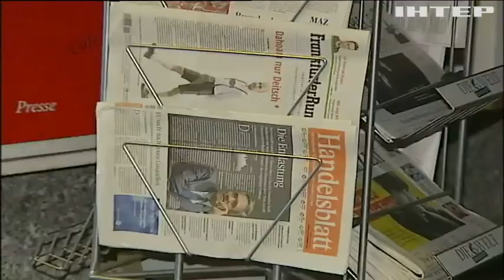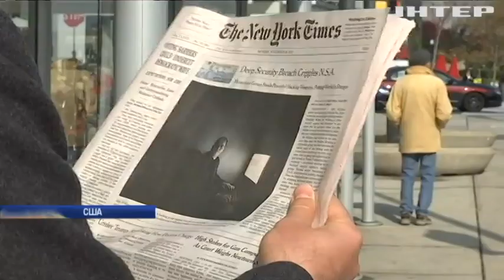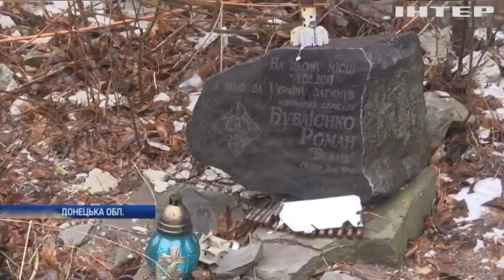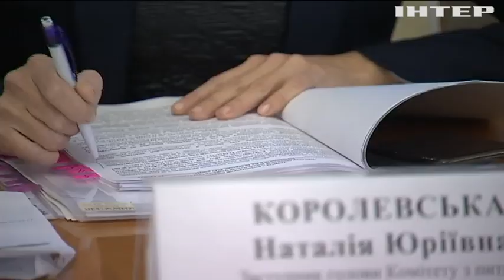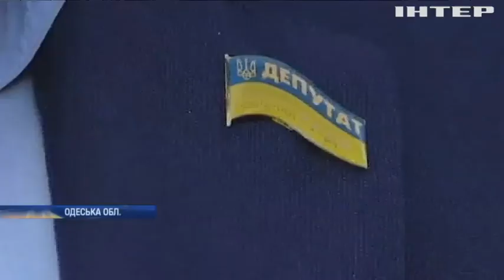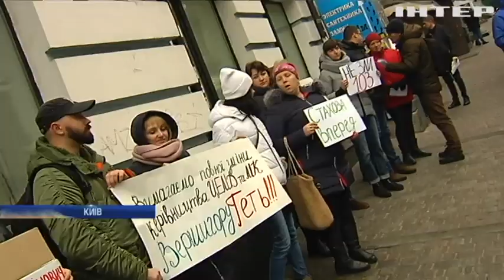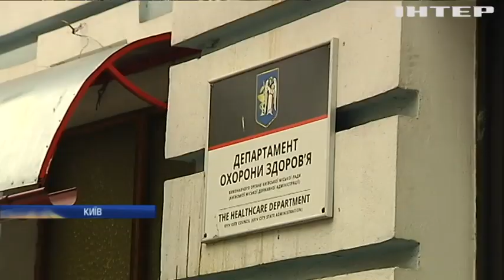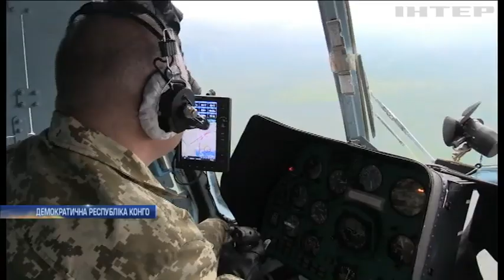Подробности, выпуск за 10 декабря 2019 года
Дивіться у випуску: Перемовини у "нормандському форматі" розблокували газовий діалог між Україною та Росією - Сергій Льовочкін. Пожежа в одеському коледжі: поліція шукає винних. У США оприлюднили статті, які наблизили Дональда Трампа до імпічменту.